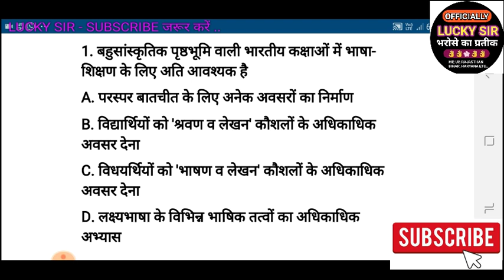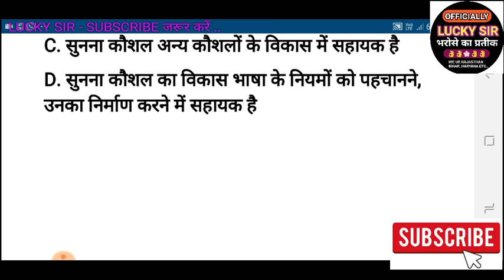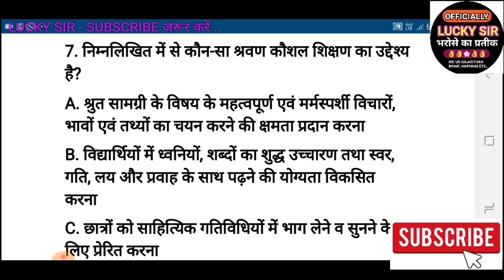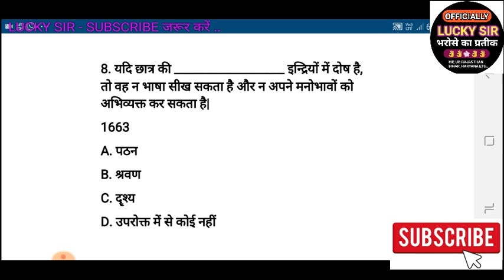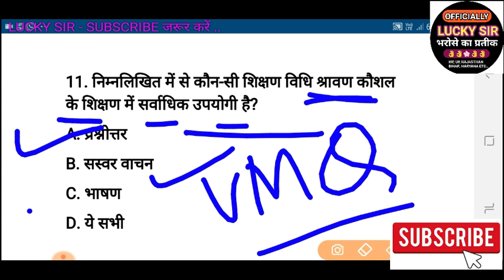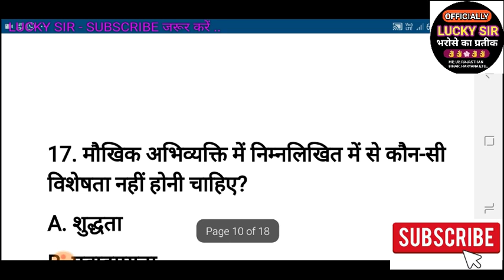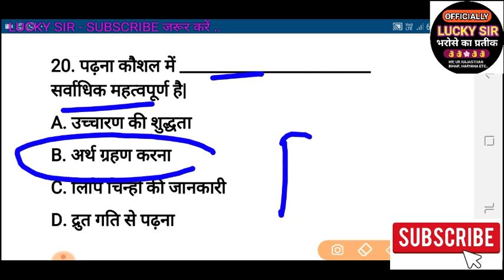Result MP TET VARG 3 MP # CTET EXAM 2020 हिंदी Hindi Model Paper 5 Best QNS..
1. बाल विकास एवं शिक्षण शास्त्र की बुक हमारे द्वारा तैयार की गई है

1. सर्वेक्षण सहायक मध्यप्रदेश [ ASV MP ] की जानकारी पाने के लिए

2. सांख्यिकी स्वयं सेवक बिहार  [ ASV BIHAR] की जानकारी पाने के लिए

3. सरकारी नोकरी की जानकारी के लिए [ STUDY MATERIALS IN PDF ]